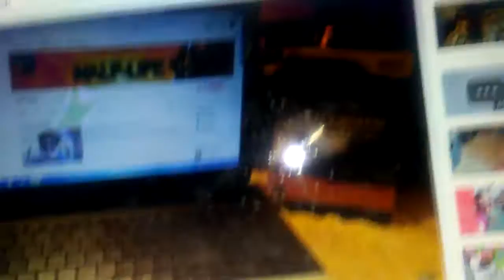Tight white response video